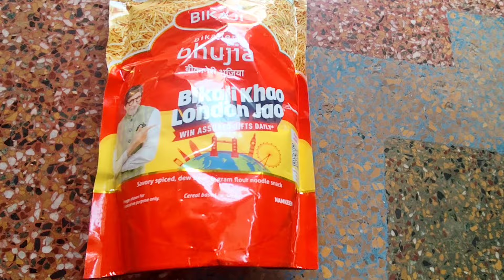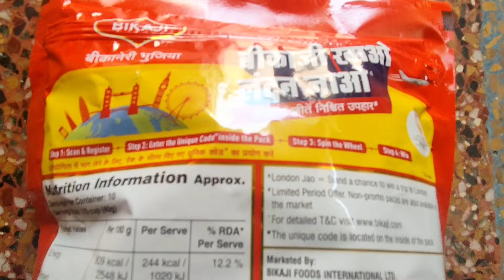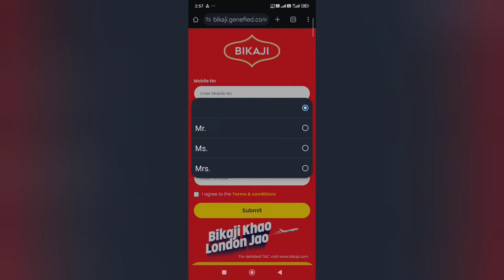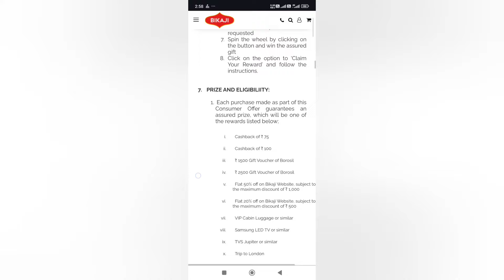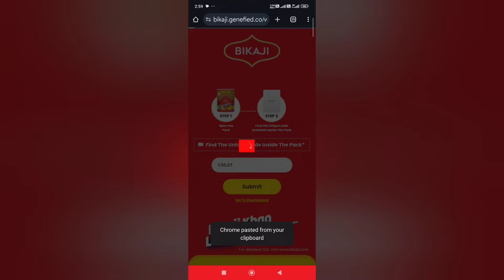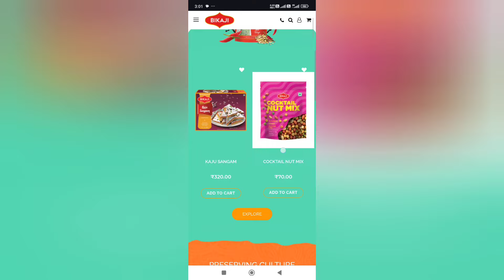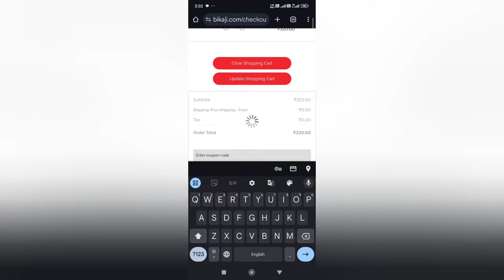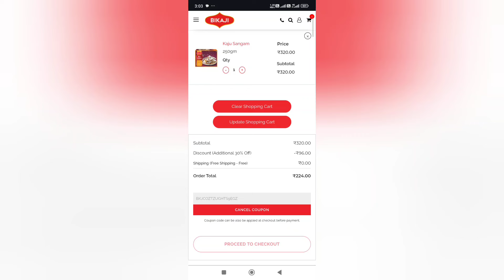Bikaji Khao London Jao: Easy Steps to Scan QR Codes Like a Pro| Bikaji Khao London Jao win assured 🎁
Your Queries 👇 👇 👇
Unlock the Taste of Bikaji Khao in London: QR Code Scanning Made Simple!
Bikaji Khao London Jao: Unveiling the Ultimate Snack Offer You Can't Miss!
Bikaji Khao London Jao Offer.
Bikaji Khao London Jao contest.
Cashback redeem kaise kare.
Bikaji Khao samsung led tv jito.
Bikaji Khao tvs scooter jito.
Bikaji Khao cashback jito.
Bikaji Khao London Trip jito.
Bikaji Khao guarantee reward jito.
Bikaji every packet win reward.
Bikaji Bhujia offer.
Bikaji kuch kuch offer.
Bikaji tana tan offer.
Bikaji Khao inam pao.
Bikaji Bhujia packet offer.
Bikaji Bhujia unique code.
How to redeem bikaji cashback.